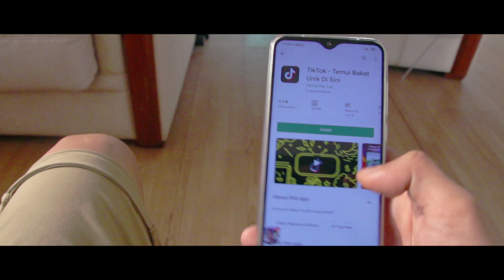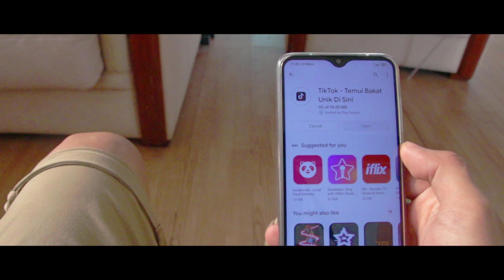Quarantine Short Film | Corona Virus